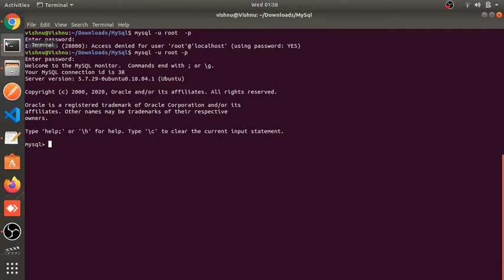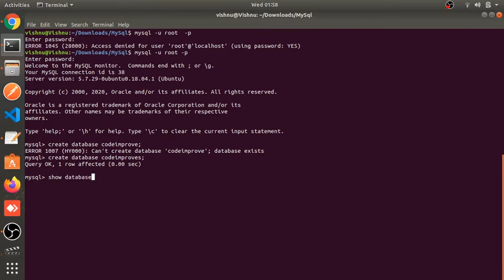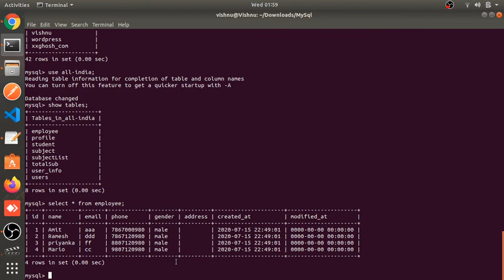Create , Delete And Show database in MySQL Part #6 | MySQL command line tutorial in Hindi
MySQL Tutorial for Beginners -  In this tutorial you will how to  create, delete and show database using command line.